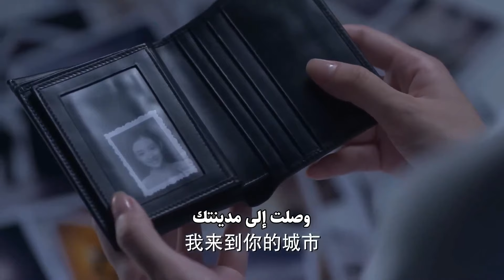تلتقط بطلتنا محفظته بالخطأ وتفتحها لترى صورة لها قبل سبع سنوات! مشهد من دراما "إشراقتي"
قصة دراما "اشراقتي"✨
(موشينغ) طالبة جامعية تتمتع بشخصية مشرقة وذكية وإيجابية
تقع في حب (ييتشين) من أول نظرة،
أحد أفضل الطلاب في كلية الحقوق

أصبح (ييتشين) متعاطفًا معها تدريجيًا وأصبحا حبيبين
ذات يوم، انفصل عنها فجأة وأجبرها والدها على المغادرة
إلى الخارج دون سماع تفسير من (ييتشين)

بعد 7 سنوات، تعود (موشينغ) إلى المنزل
وتراه على الفور في متجر مزدحم

مع استمرار مساراتهما في التقاطع،
تنكشف التفاصيل والأسرار المتعلقة بانفصالهما
والسنوات التي بينهما
هل سيتمكن حبيبا الجامعة من التجمع ثانية؟

اسم المسلسل بالإنجليزي: My Sunshine
يعرف أيضًا بـ: Silent Separation
اسم المسلسل بالعربي: اشراقتي
اسم المسلسل بالصينية: 何以笙箫默
النوع: دراما، رومانسية، حياة، شباب
عدد الحلقات: 32 حلقة

مسلسل صيني درامي رومانسي
دراما شبابية رومانسية
مسلسل اشراقتي
أساطير صينية
دراما قديمة 2015
دراما حصرية 2024
My Sunshine
علاقات بين شركاء العمل
تنافس
رجل بارد/امرأة دافئة
مقتبس من رواية
عشاق منفصلون
رومانسية الفرصة الثانية
ذكريات الماضي
بيئة مدرسية
صداقة
بطل ذكي وصارم
مسلسل مترجم
سوء فهم
غيرة
بطولة النجمة تيفاني تانغ
بطولة النجم والاس تشونغ
بطلة مسلسل أراك ثانية
بطلة مسلسل الأميرة واي يونغ
بطل مسلسل أنا والجنرال
بطل مسلسل السيف و وخيط الحرير
بطل مسلسل كل شيء ينبع من الحب